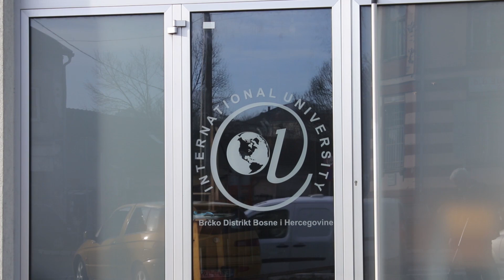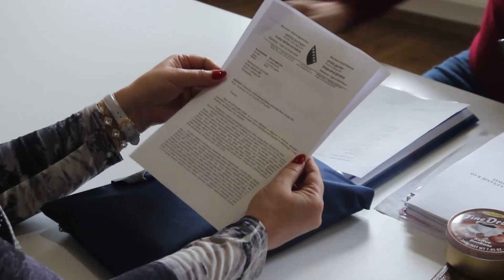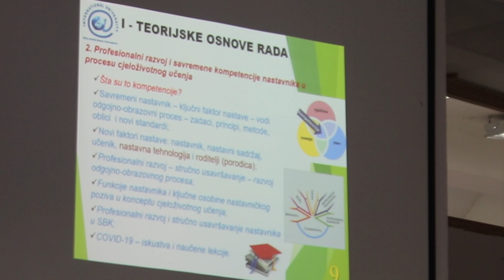Na Internacionalnom univerzitetu Brčko distrikt odbranjena doktorska disertacija - Impuls znanja 120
Internacionalni univerzitet Brčko distrikt BiH je tokom pandemije i vanrednog stanja prilagodio svoj rad novonastalim uslovima gdje je bila aktivna nastava na daljinu pri čemu su sastavnice provodile različite oblike prezentacije nastavnog gradiva. Nakon normalizacije stanja došlo je i do odbrane prvog doktorata kandidata Alvana Kasumovića na Učiteljskom fakultetu.